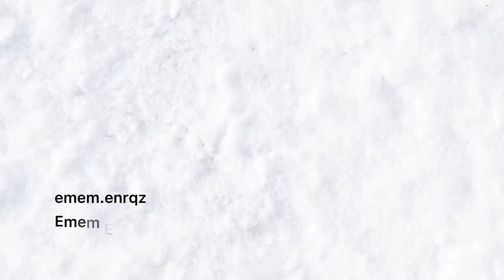Yacht Cebu experience || Emem Enriquez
All aboard the Seahorse Houseboats & Yachts 🛥 and witness the gorgeous sunset and the calmness of the sea!

An eye candy for all of us. Try it out in an amazingly worthy price of only P999. This includes an awesome yacht ride, snorkeling, free snacks, a scrumptious dinner buffet & a whole lot more!!!

Only at Seahorse Houseboats & Yachts 🛥

Fb page: Seahorse Houseboats & Yachts Cebu